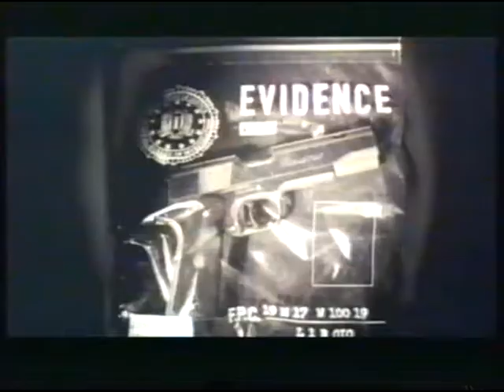Absolute Power / Абсолютна власт (1997) trailer Bg sub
Повече информация за филмите излизали в България на видеокасети,може да намерите в
Лутър Уитни (Клинт Истууд) е съвършения крадец-единак, перфекционист, който предпочита да действа сам. Почти оттеглил се, след дълги години в затвора, той избира последна, изключително трудна мишена, с намерението да приключи с тази кариера. Подготвя се щателно, до най-дребния детайл. Но... плановете му за последна разплата са осуетени, когато се оказва свидетел на едно странно убийство, докато обира дома на Уолтър Съливан (Е.Дж.Маршъл) могъщ вашингтонски бизнесменен...

Режисьор: Клинт Истууд

В ролите: Клинт Истууд, Джийн Хекман, Ед Харис, Лора Лини, Скот Глен